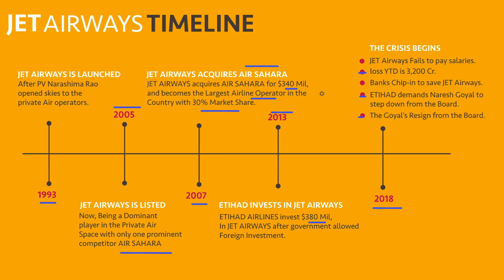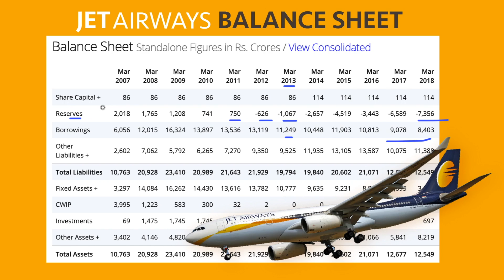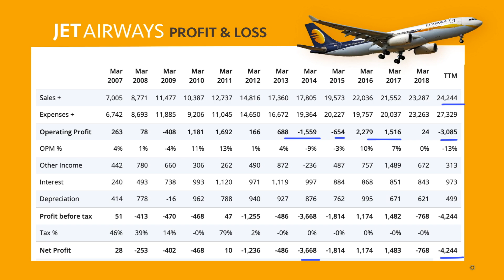The Rise & Fall of Jet Airways | Indian Stock Market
In this Video you will learn what caused the Jet Airways to Fall over a span of Timeline.

If You want to improve your Fundamental Analysis Skills, Then Read the Description Below

Some Good Books that can help you Master your

Investor Skills :
- The Intelligent Investor ( Must Read )
- The Dhandho Investor ( Must Read )
- Rich Dad Poor Dad
- Investing for Beginners

Fundamental Analysis Skills :
- Fundamental Analysis for Beginners
- Becoming InvestorJi
- How to Avoid Losses and Earn Consistently ( Must Read )
- Security Analysis ( Must Read )

Links to Tutorial Videos ( Fundamental Analysis )  :-